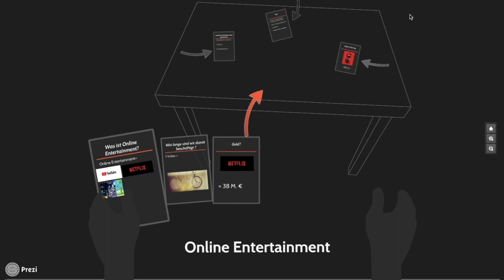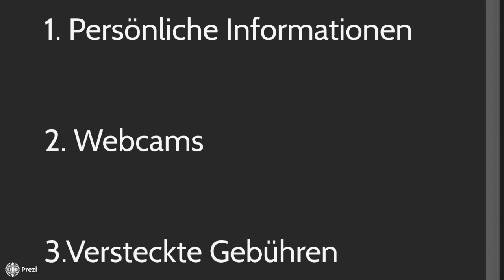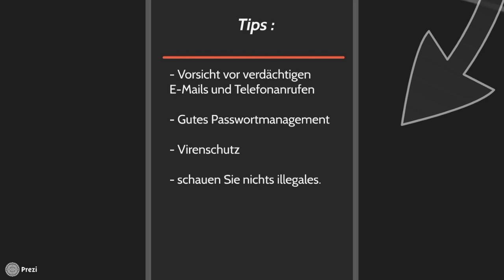Online-Entertainment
Diese Woche hatten die Makemedia Studios Besuch von der FOS der Europaschule Utbremen. Die Schülerinnen und Schüler gestalteten Videos, die sich mit Phänomenen und Schwierigkeiten des Internets auseinandersetzen.